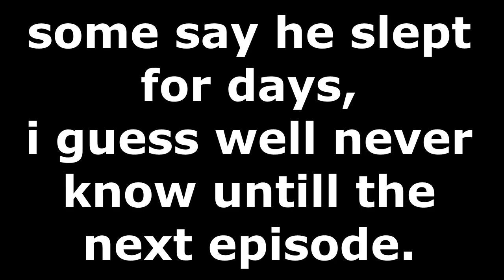JOFFERS STARTS A DRUG RING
joffers 2.0 is here and is here to stay